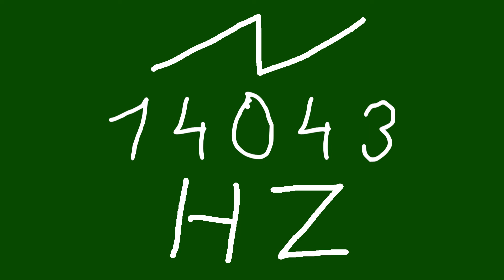14043 hz saw